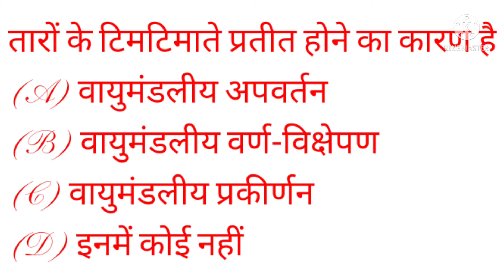तारों के टिमटिमाते प्रतीत होने का कारण है ?